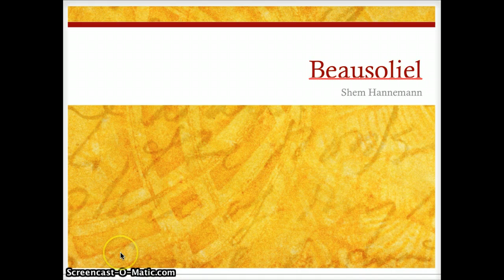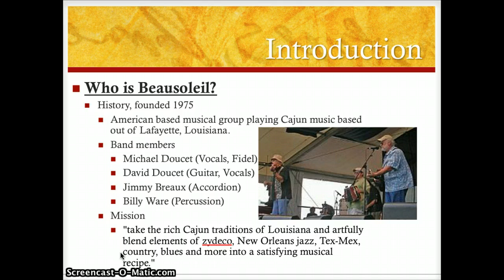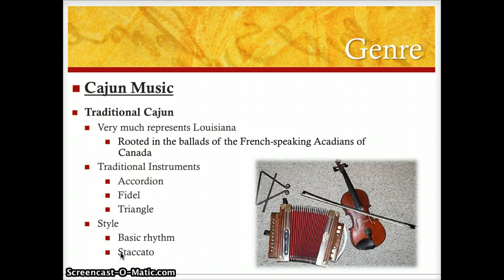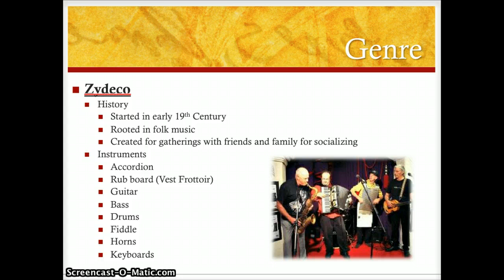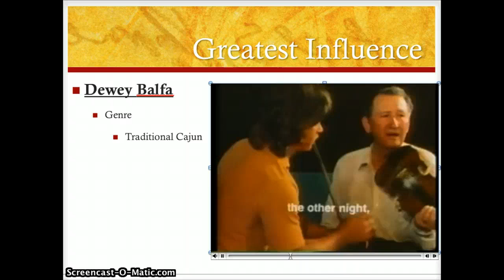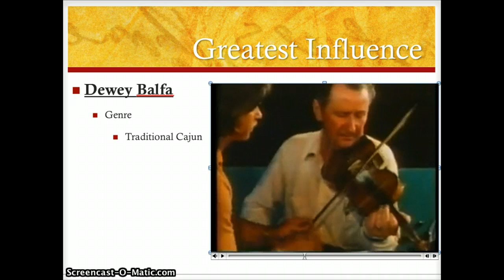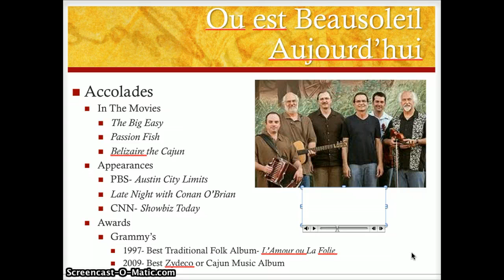Beuasoleil Shem Hannemann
Music 102 World Music Cultures-301